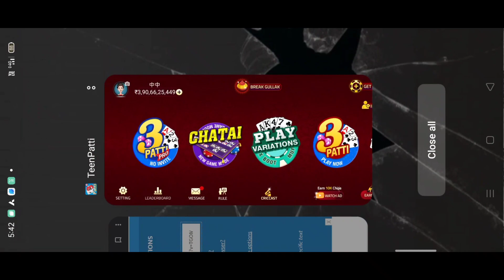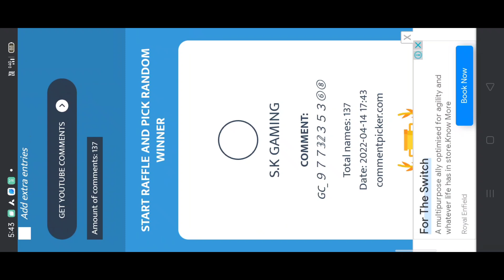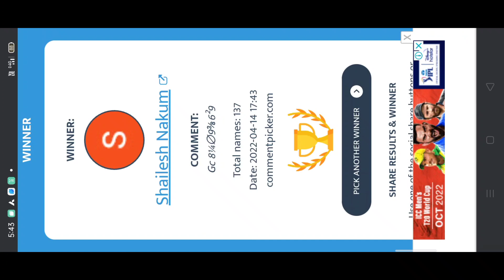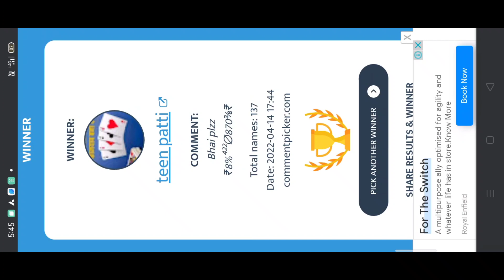Google Play Store Redeem Code Giveaway Result 🔥🔥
Kisi ko chips buy sell karna hoto whatsapp kare 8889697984